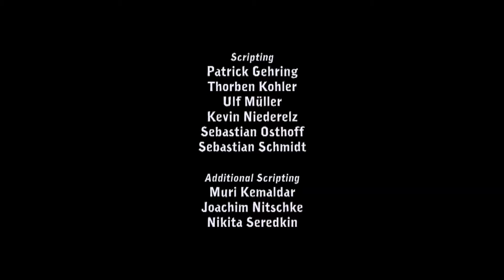Let´s Play Deponia #01 - Müll, Müll und noch mehr Müll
Nach dem Tutorial beginnt nun unsere Reise auf dem Müllplaneten Deponia mit dem lieben und gutherzigen Mensch Rufus. Ob wir Rufus helfen können von Deponia zu fliehen